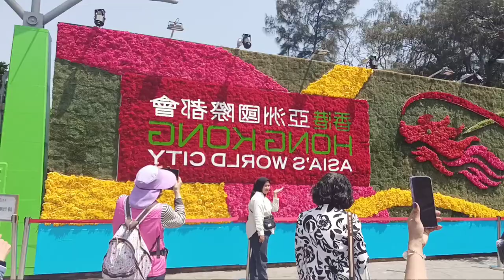@the Hongkong flower show 2024#asmr amazing the beautiful flowers sumpaybuhay vlogs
@the Hongkong flowers show 2024# asmr shortviral amazing sumpaybuhay vlogs